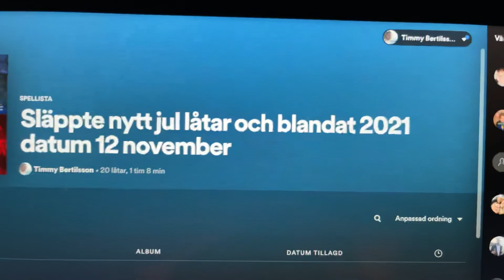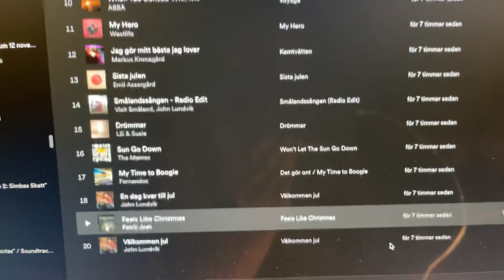Felix Hvit / Ängel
Min egna Youtube Kanaler